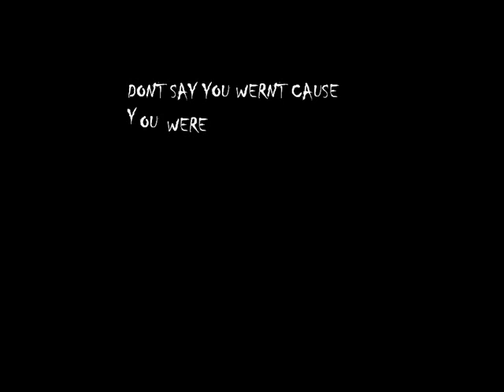YU WER WARNED